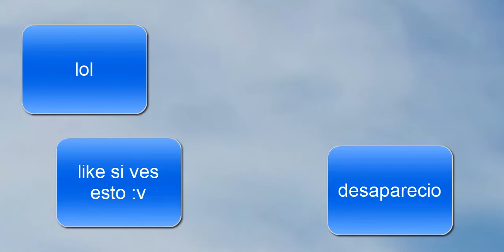VUELA PAJARITO :'V!! - Jugando Roblox HONOR WONDER con ROBLOXFUERZAUNIDAYT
En el dia de hoy, les vengo a mostrar un juego creado por mi compadrete ROBLOXFUERZAUNIDAYT, llamado HONOR WONDER (Solo los fans del fortnite sabran el significado del nombre). Este juego consiste en pilotear nuestro avion, y, vamos a ver como roblox lo pilotea hoy... sin mi :'v. VUELA PAJARITO!!